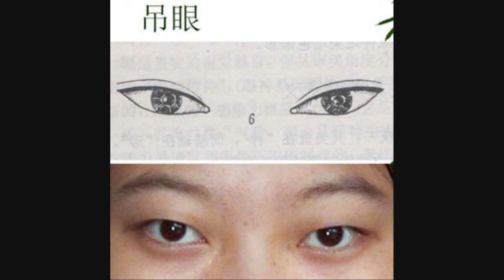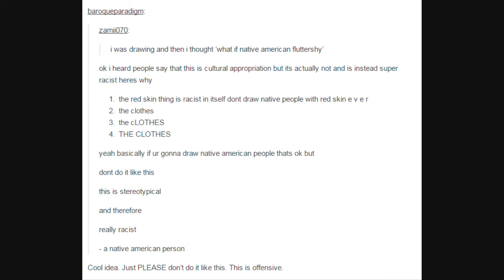SJW Steven Universe Fans Harass Fanfic Artist Into Attempted Suicide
When AlphaOmegaSin mentioned this it just made me snap what a pitiful pieces of shit these "politically correct" SJWs can be.
They harass and throw shit over the fence on daily basis but when someone throws the very shit back at them they claim that they are some sort of victims. Yeah, they are victims alright. Victims of their bottomless stupidity.